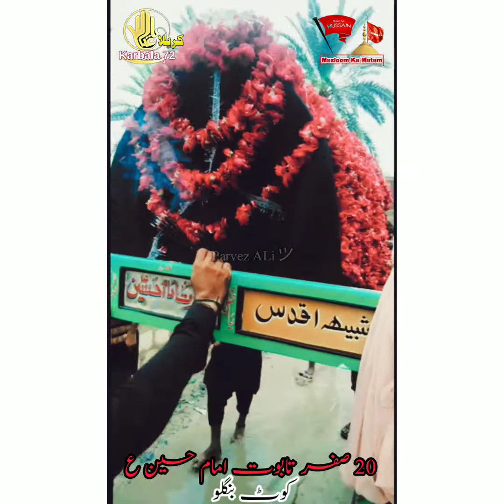20 Safar Taboot Imam Hussain as Kot Bunglow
20 Safar Taboot Imam Hussain as Kot Bunglow

Status Nohay,  Manqabat, poetry,

Mir Hasan Mir Manqabats

WhatsApp Status

Heart touching Noha whatsapp status Bula le karbala Maula New Noha Whatsapp status|Muharram Status Title: Bula le karbala Maula Edit by: KarbaLa72 Share & Support Like And Subscribe Thanks for Watching •• Follow us on our All Social Media Channels •• ◆● KarbaLa72 © ●◆ •• Subscribe! Now ••